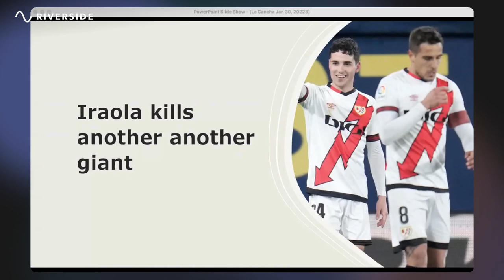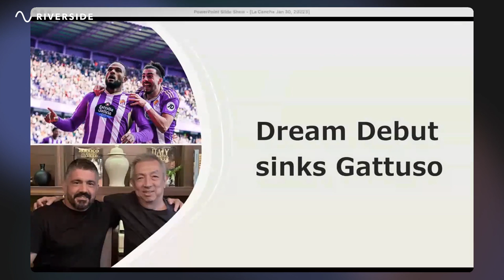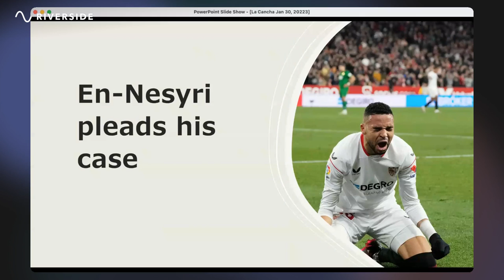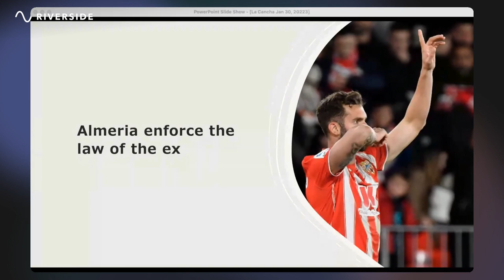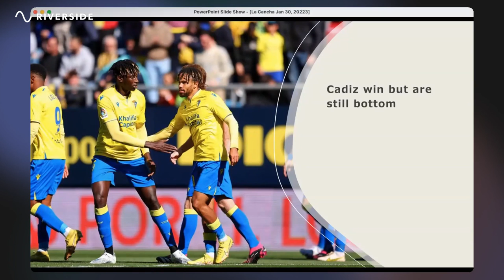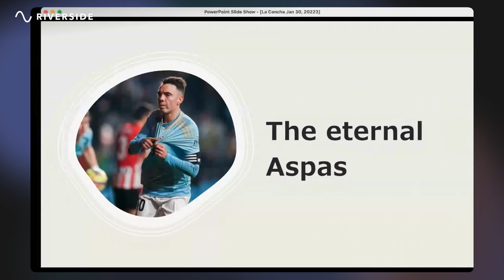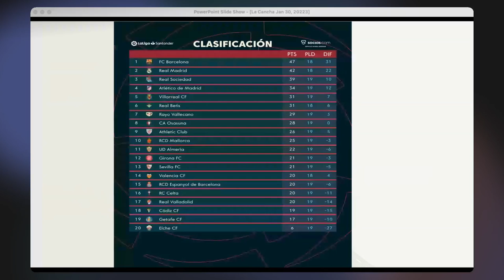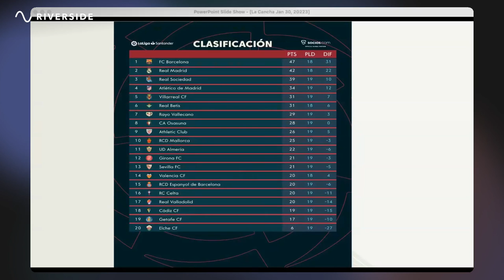LaLiga's Mid-Season Mavericks: Surprising Standouts and Intense Battles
Barca extend their lead at the top. Larinmania breaks Valencia. Rayo keeps the fairytale going.